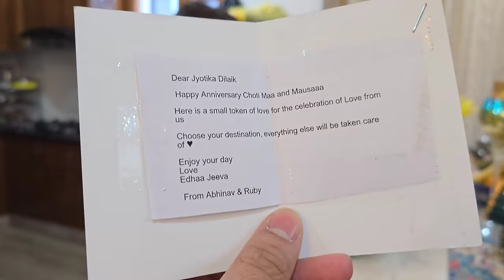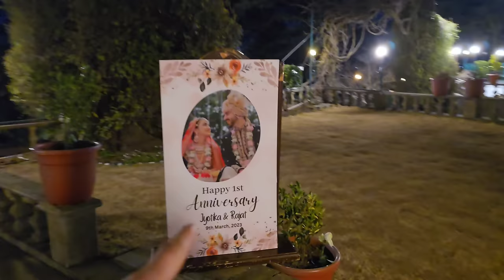Wedding Anniversary Pe Itne Sare Surprises || Our First Wedding Anniversary || Jyotika and Rajat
Buy Mamaearth Hibiscus Hair Oil and Shampoo from-